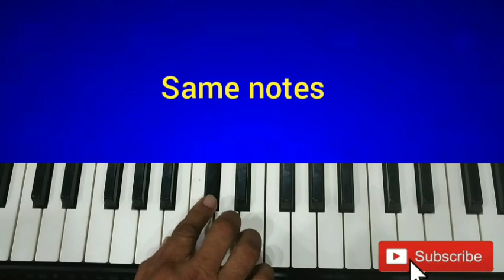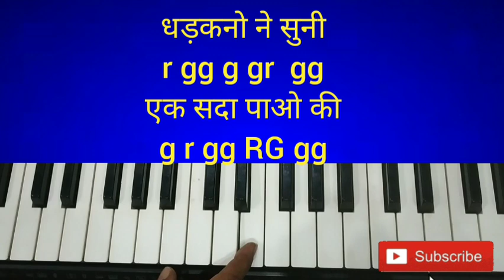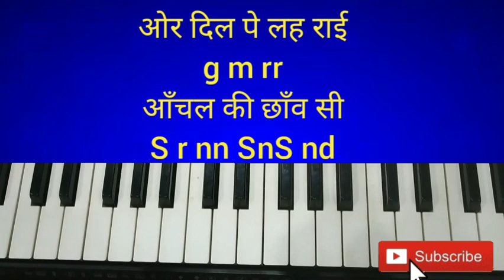ख्वाब हो तुम या कोई हकीकत, harmonium notes, harmonium tutorial, how to play on harmonium,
ख्वाब हो तुम या कोई हकीकत harmonium notes,

khwab ho tum ya koi hakikat harmonium notation,

khwab ho tum ya koi hakikat tutorial,